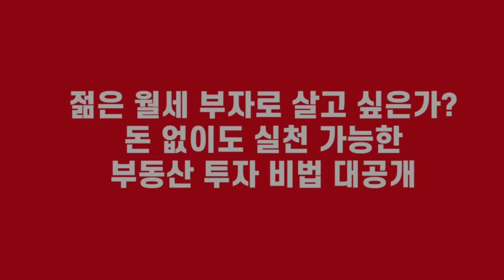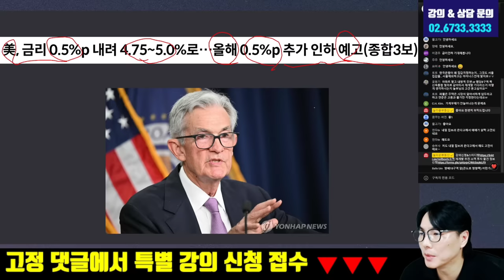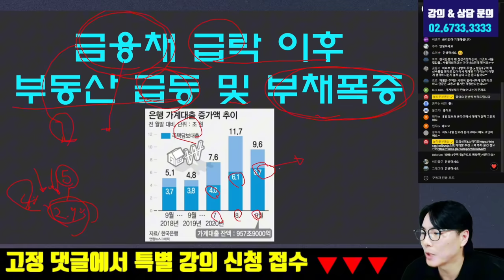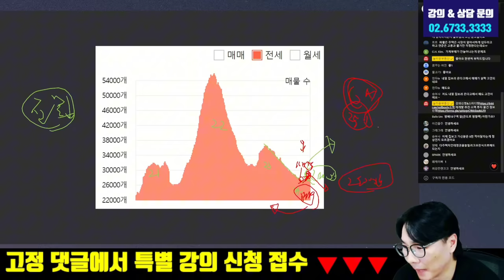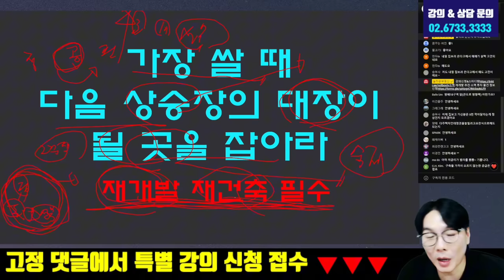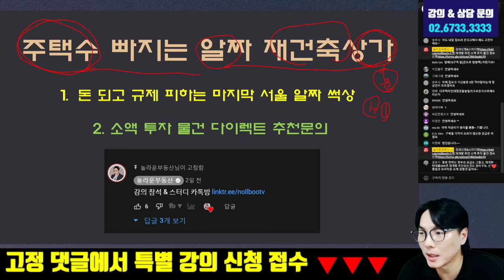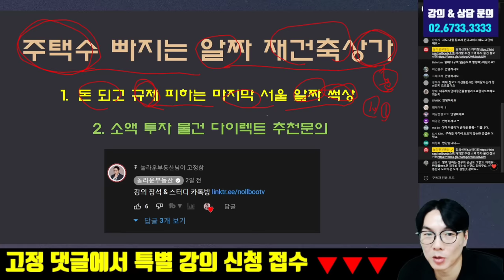진정한 공포의 거주비 폭등이 시작된다.